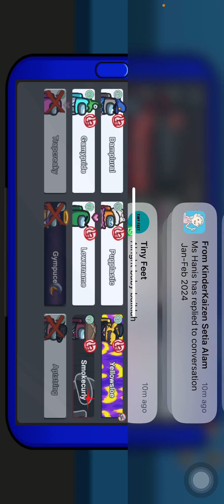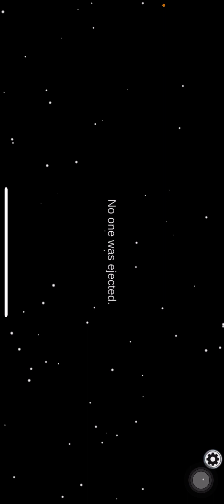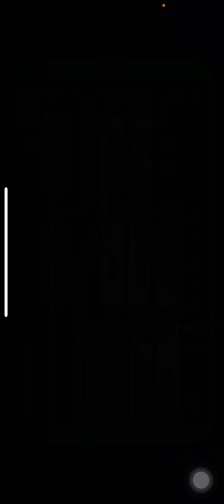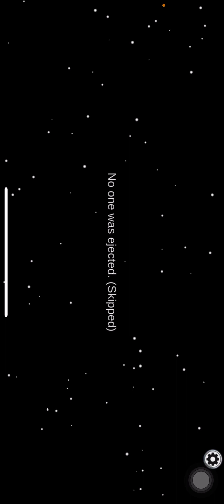Imposter kill me 😂